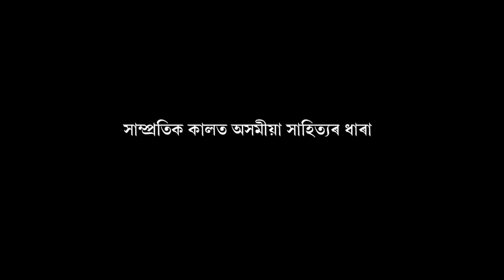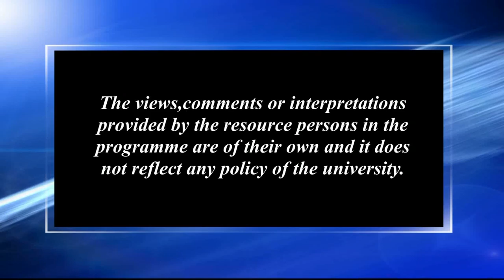সাম্প্ৰতিক কালত অসমীয়া সাহিত্যৰ ধাৰা_৩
Contributors: Dr. Lakshmi Nandan Bora & Niva Saikia
Camera: Rashmi Duwarah and Hemprokash Mout
Editing: Bitu Das
Technical Support: Rajesh Kr. Sarma
Produced by: Dr. Sangeeta Kakoty, Deputy Director ( Multimedia), KKHSOU